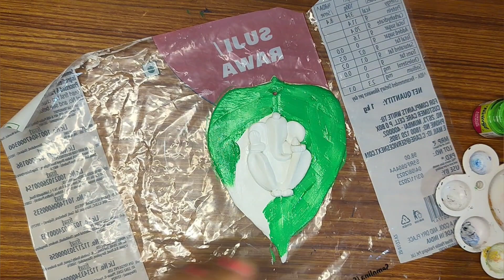how to make ganpati wall hanging using clay and peepal leaves||ganpati gift ideas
sandhya art and craft ideas